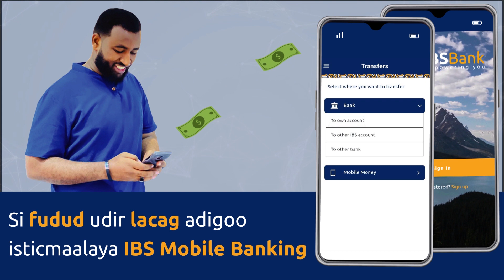Mahad Cawad”Galmada waxaad leedihiin waa wax qaldan Sexual-na caadi baad u haysataan sow maaha”